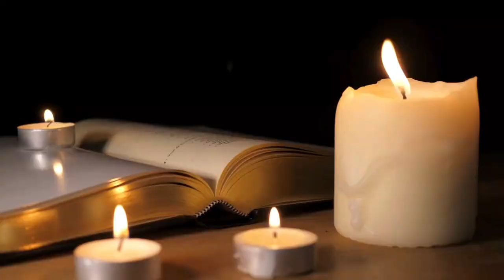Who Was Born & Who Died on July 3 in Music History: Music History Today Segment July 3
Born on this date:
composer George M. Cohan
jazz clarinetist Pete Fountain
singer-songwriter Fontella Bass - she sang Rescue Me
Judith Durham of the Seekers
Shane Lynch of Boyzone
Kevin Hearn of Barenaked Ladies
country singer Aaron Tippin
Vince Clarke of Erasure, Depeche Mode, & The Assembly
Stephen Pearcy of Ratt
Broadway singer and actress Betty Buckley
Mike Corby of the Babys
David Lynch of the Platters
singer Laura Branigan
composer Leos Janacek
rapper Brooklyn Queen
singer PartyNextDoor
singer Elle King
Matty Mullins of Memphis May Fire
country singer Mike Ryan
singer Butrint Imeri
singer-songwriter Mick Hanly
rapper Butterfly Butler of Digable Planets
session guitarist Tommy Tedesco

Artists who unfortunately passed away on July 3 include:
1801 composer Johann Went at 56
1809 composer Joseph Quesnel at 62
1891 composer Stefano Golinelli at 72
1952 organist Daniel Zamudio at 64
1952 composer Henriëtte Bosmans of cancer at 56
1957 composer Richard Mohaupt at 52
1960 composer Alfred Henry Ackley at 73
1966 music critic & composer Deems Taylor at 80
1966 composer André Gailhard at 81
guitarist Brian Jones of the Rolling Stones drowned in his pool in 1969 at 27
1969 composer Hermann Grabner at 83
Jim Morrison of The Doors from an accidental heroin overdose in 1971 at 27
1972 blues singer "Mississippi" Fred McDowell of cancer at 68
1973 conductor of the Czech Philharmonic from 1950-68 & the Toronto Symphony from 1968-73, composer, and a survivor of the Auschwitz concentration camp, Karel Ančerl at 65
1977 composer Hugh Le Caine at 63
1979 composer Louis Durey at 91
1980 saxophonist James "Buster" Bennett at 66
1986 singer Rudy Vallee at 84
1995 bassist Brad Sexton of Little Charlie & the Nightcats at 47
1996 jazz pianist & actor Pim Jacobs at 61
1998 composer George Lloyd at 85
1999 singer-songwriter Mark Sandman of Morphine & Treat Her Right from heart issues at 46
2001 composer of the Doctor Who theme song, Delia Derbyshire of renal failure at 64
2001 country music songwriter Johnny Russell of complications from diabetes at 61
2006 opera singer & violinist Lorraine Lieberson of cancer at 52
2007 saxophonist "Boots" Randolph of a brain hemorrhage at 80
2008 singer & harmonica player Colin Cooper of The Climax Blues Band of cancer at 69
2008 fiddler Oliver Schroer of leukemia at 52
2012 entertainer Andy Griffith of heart issues at 86
2018 jazz trombonist Bill Watrous at 79
2018 singer-songwriter Richard Swift of The Black Keys of complications from hepatitis at 41
2019 AND jazz trumpet & saxophone player Duncan Lamont at 87